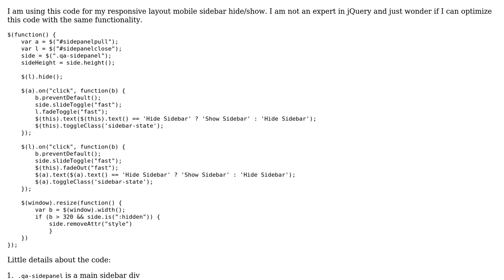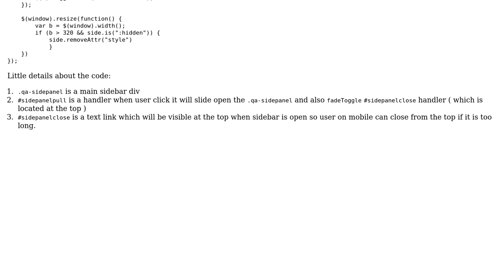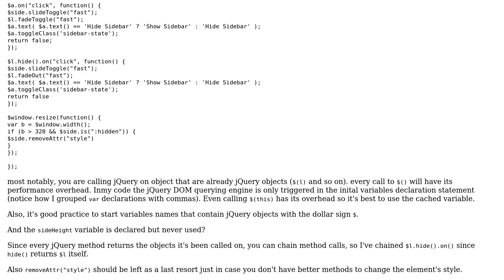Code Review: Hide/show sidebar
With thanks & praise to God, and with thanks to the many people who have made this project possible! | Content (except music & images) licensed under CC BY-SA | Music | Images & others | With thanks to user pixelngrain user Jamal user David Fregoli and the Stack Exchange Network Trademarks are property of their respective owners. You are responsible for your own actions.